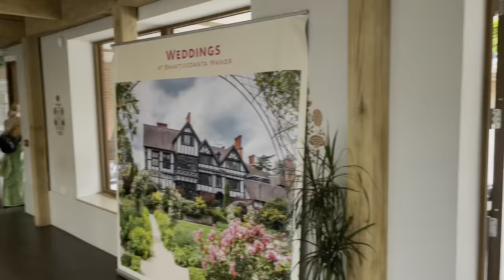ISKCON Temple London | Bhaktivedanta Manor | Hare Krishna Temple | Cow shelter 🐄❤️